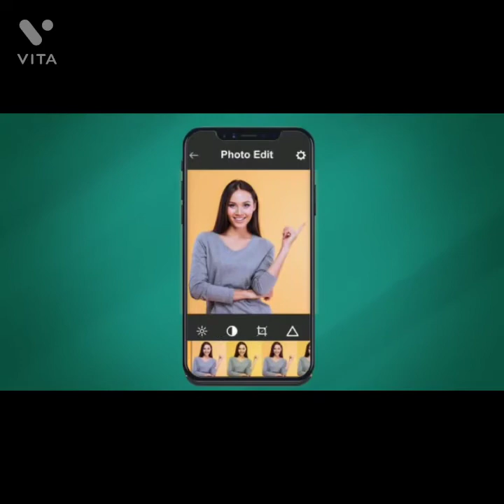PM Narendra Modi of his 72nd birthday, released the eight cheetash in Madhya pradesh's kuna park